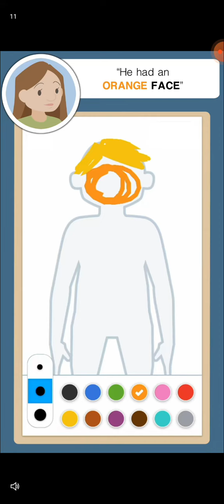makeup mixing orange juice picture!